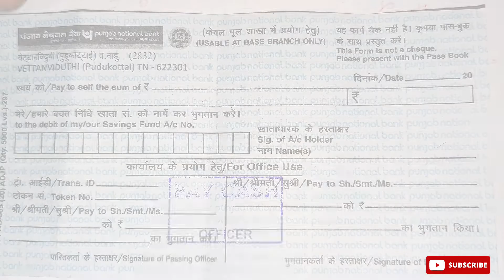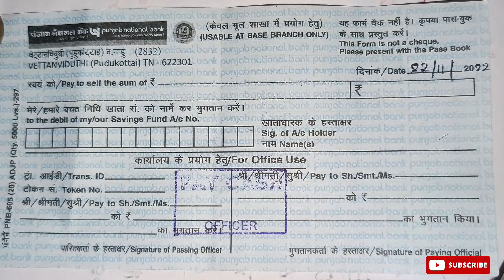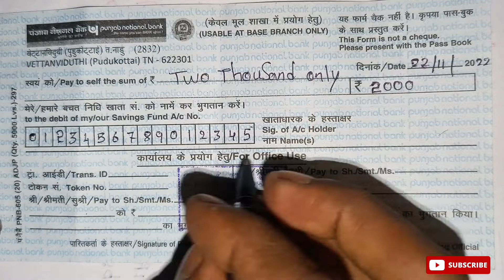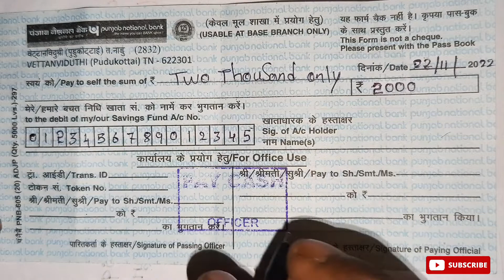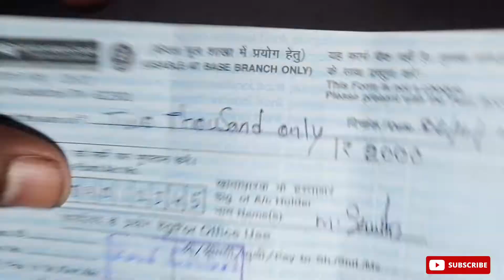How to bank Withdrawal form fill up | bank challan | Cash withdrawal slip | பணம் எடுப்பது எப்படி?